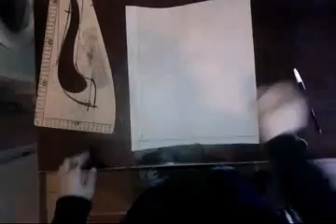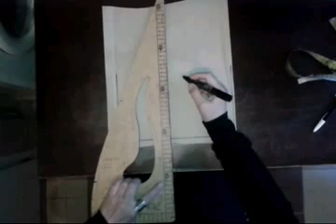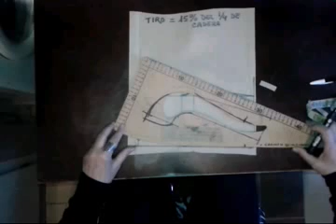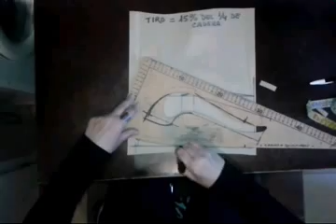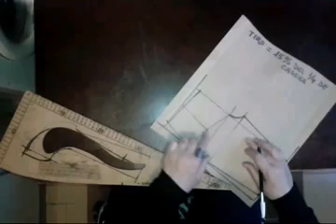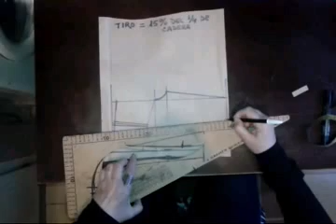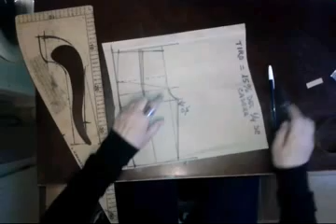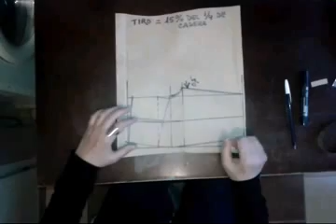MANIQUI CON PIERNAS parte 1 primer molde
Hacer un maniquí con piernas puede ser un pequeño desafio pero de una muy gran utilidad también. ..
Sabemos que la prueba de molderia nos ayuda a ajustar los detalles y corregir defectos de estructura que de llegar a la tela serian imposible de quitar.